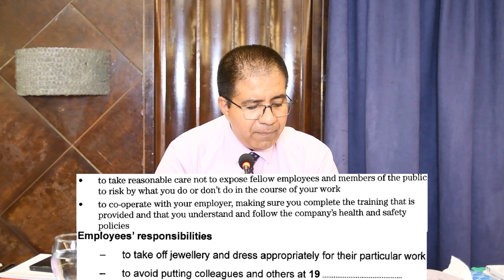GT IELTS Reading Will Never Be CONFUSING - 7+ Band Hacks By Asad Yaqub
Lahore, Pakistan

Twiter Or X: asad_2002pk
TickTock: Asad Yaqub IELTS